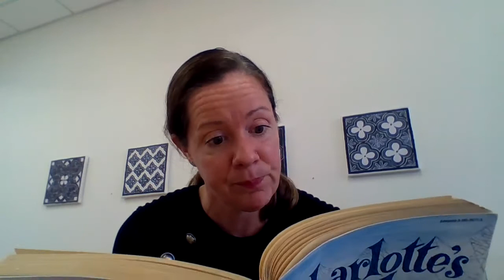Charlotte's Web Read Aloud Chapter 4!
Chapter 4 of Charlotte's Web!